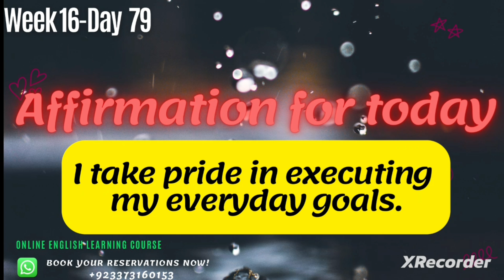270 Life changing Affirmations | Day 79 | How to Speak English with Confidence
270 Life changing Affirmations | Day 79 | How to Speak English with Confidence

 *ONLINE ENGLISH LANGUAGE COURSE*

Link to enroll for free demo class👆🏼

If you are interested to get free study notes and material join our Facebook page: 👇🏻